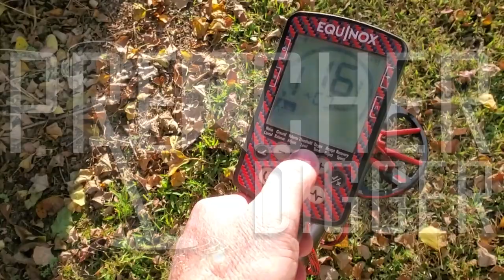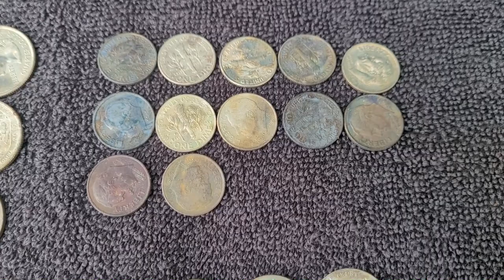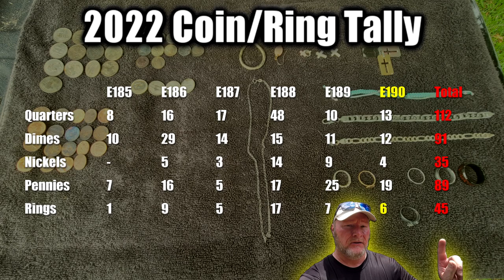They Just Keeps Coming! | I Find Rings and Other Treasures Metal Detecting at the Lakes | AT Pro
This time on Preacher Digger!  “It Just Keeps Coming!  In this episode, I head out to the lakes and have another unbelievable weekend finding 6 rings and more.  I hope you enjoy Episode 190. Remember, the greatest treasure is not what can be found on earth, it can only be found in heaven!

Gear:
Detectors-